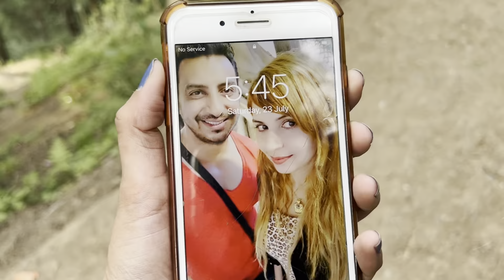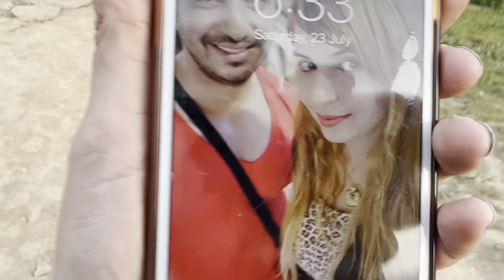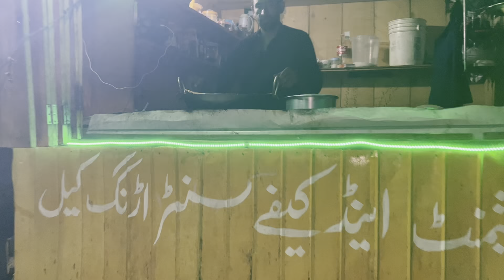Arrangkel Kashmir Part-2 | one hour Hiking from Kel to Arrangkel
Arrang Kel Kashmir